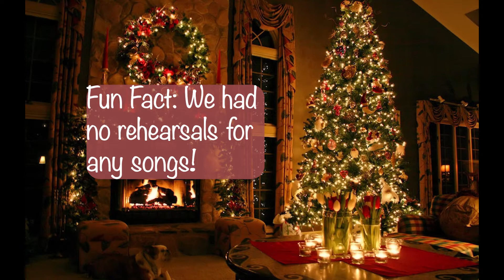Holiday Hi-Line Music Recital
In this video, Kaine performed some holiday songs for the holiday recital at Hi-Line Music. Hope y'all enjoy some Christmas and holiday themed songs!